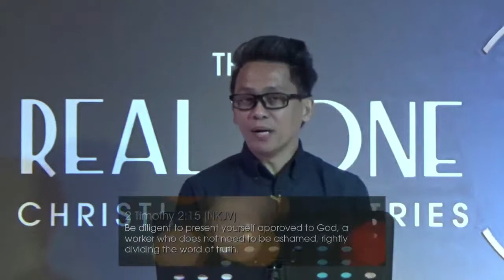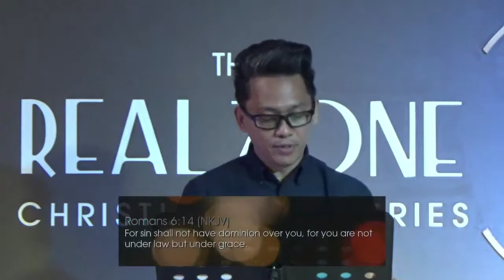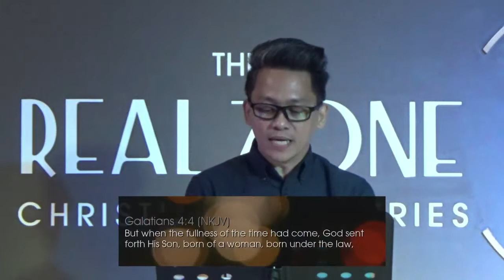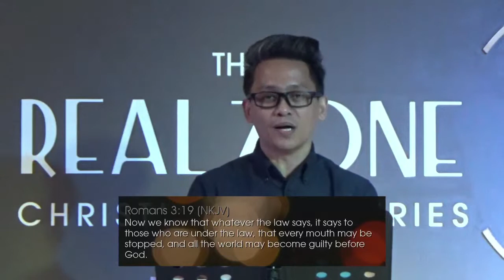Ebanghelyo O Ibang Kwento Pt. 2 | SOULutions Ep. 2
Ating pag-usapan at alamin kung Ebanghelyo nga ba ang iyong naririnig o Ibang K'wento dito lang 'yan sa SOULUTIONS, Your Short Afternoon Devotions with La Verne D.